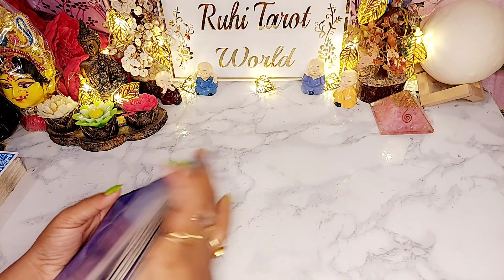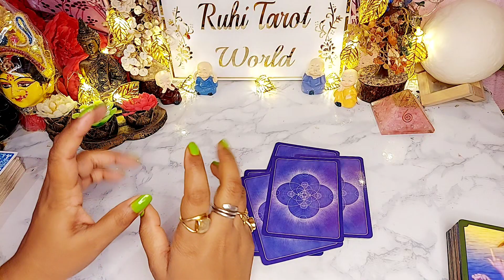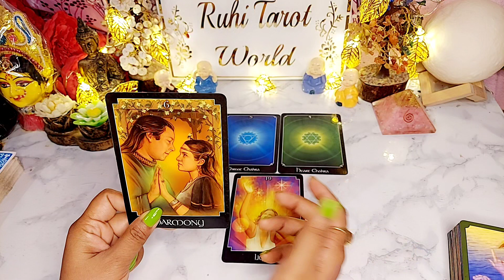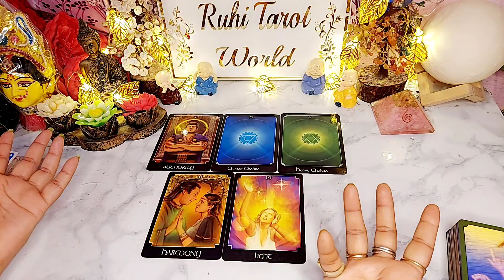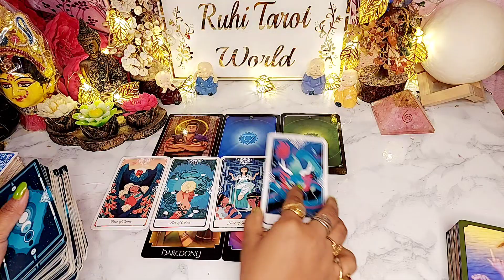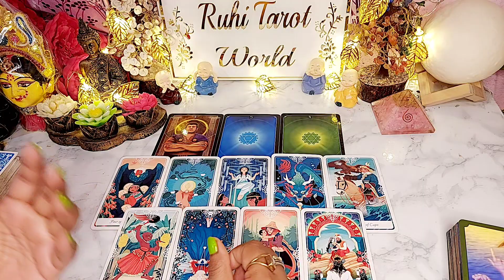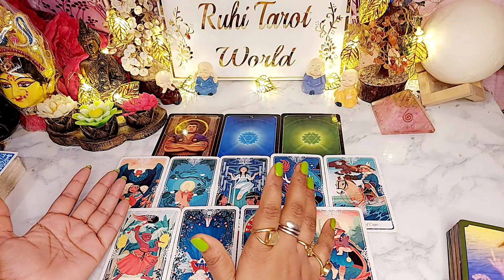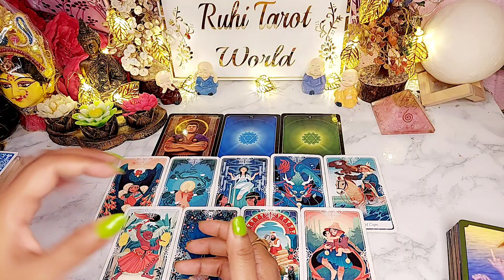WO SONE SE PEHLE SEXUALLY KYA SOCH RAHE HAIN ABHI ISS WAQT AAPKE LIYE -TAROT CARD READING